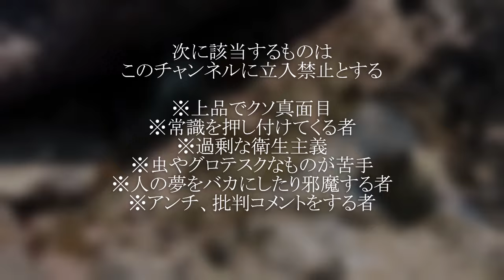虫が苦手な奴はこのチャンネルに立入禁止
注意事項（必読）
このチャンネルはやりたいように動画をアップしており
一部過激な言動や表現、刺激の強い動画もある為完全に自己責任でご視聴を

以下の者はこのチャンネルに立ち入る（ご視聴＆コメントなど）を遠慮してもらうぞ

※上品でクソ真面目
※常識を押し付けてくる者
※過剰な衛生主義
※虫やグロテスクなものが苦手
※人の夢をバカにしたり邪魔する者
※アンチ、批判コメントをする者

コメント欄の掟★🐉
気に食わぬ糞コメント（アンチ、スパム、視聴者を不快にする）はすぐに始末（削除）する★🐉

やりたいようにやってる無法地帯のチャンネルだが
一応三つの形態が存在する

オーシャンドラゴンサイド🐉
自由にやりたいように生きるというテーマに
主にラフなマインドセットやモチベーション系動画を配信
傲慢で威圧的だけど結構いい奴だからよろしくな

ブラックドラゴンサイド★
暗黒面、恐怖、自然の驚異など独自の思想で動画を配信
かなり刺激的な動画が多いので閲覧注意
冷酷で残忍な性格だが本質的な思想や哲学なども語る事が
多いから余から色々学ぶがよい

超神龍サイド🐉★
スピンオフ
ジャンルフリーで未編集動画のワンシーンが多い